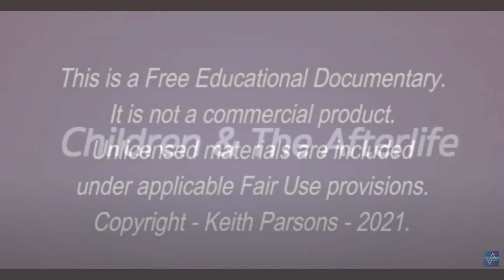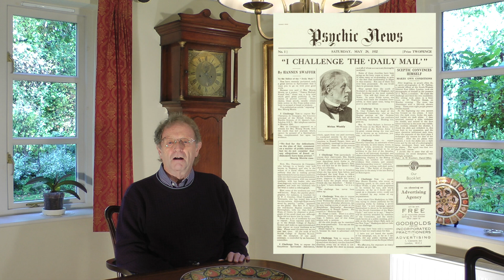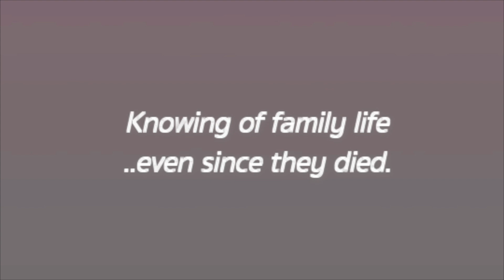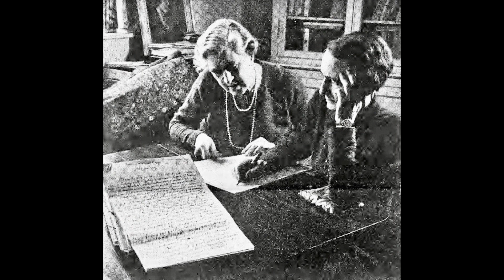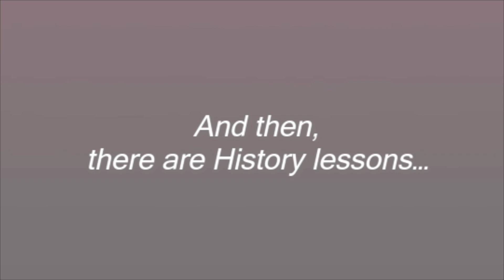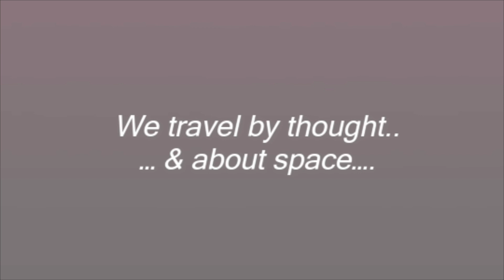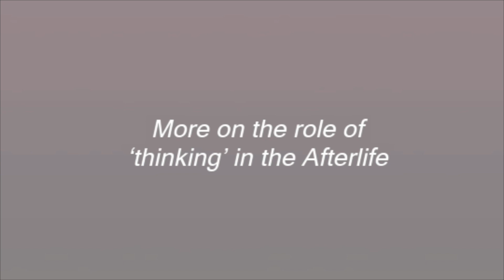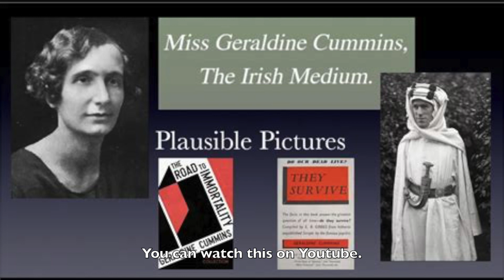Children and the Afterlife (A Documentary By Dr. Keith Parsons)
You would expect that the parental grief normally associated with the topic of dying children would make this documentary a miserable one. But far from it! It is entertaining; containing as it does the detailed narratives of two young people who died 70 years apart but who nonetheless had interesting, rather than sad, experiences - both contrasting and similar - when they arrived on the Other Side. Their tales are supplemented by a review of a 2nd World War book by Sylvia Barbanell, 'When a Child Dies', together with an explanation regarding the name 'Barbanell', and why it is so illustrious in the history of British psychical research; not least because of its association with a spirit guide called Silver Birch.

Watch Keith Parsons' Most Popular Documentary to Date: "This Life, Next Life (A Documentary by Dr. Keith Parsons~Life After Death)

**Watch over 350 YouTube interviews with various related personalities @ Sandra Champlain's We Don't Die Radio

This video was created by Dr. Keith Parsons and published by Varanormal with permission. Mr. Parsons is a talented individual who is often mistaken for Keith J. Varanormal, an experimenter and the publisher. We thank Dr. Parsons for his longstanding contribution to the education of the general public and consider it a privilege to be connected to his work.

Who We Are:
Varanormal is an online community of like-minded people in the paranormal field who are passionate about preserving, digitizing, and disseminating information and materials related to the paranormal, consciousness, and life after death, as well as the lesser-known niche of Instrumental Transcommunication (ITC). Varanormal also conducts ongoing technical research and development of methods of communication with non-physical persons (in cooperation with iDigitalMedium and other peers worldwide)
Varanormal Board: Keith J. Clark, Karyn Jarvie, Michael Jeremy Bloxsom

Connect with and Follow our other past and ongoing projects from ourselves and our peers on topics related to: Life, Life After Death, The Paranormal, Consciousness and Beyond: